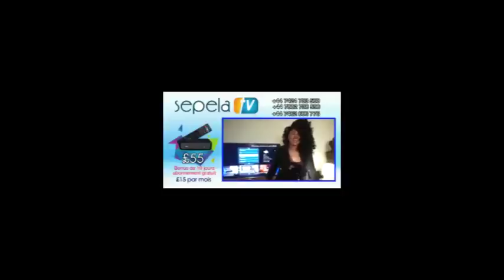Prophète Charles LWO a dévoilé coup ya Félix TSHISEKEDI na Vital KAMERHE pona coalition na SHADARY